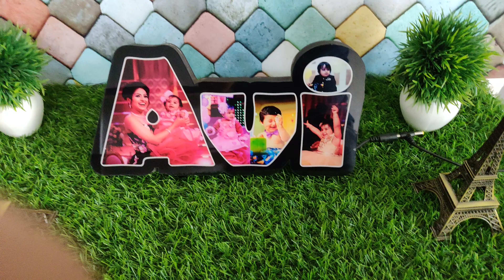Name Led HD Acrylic Frame